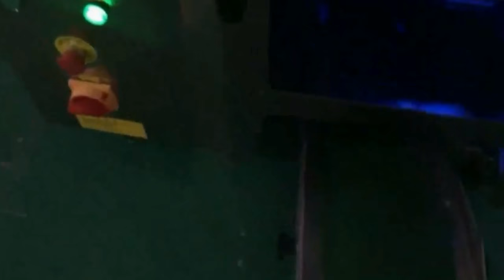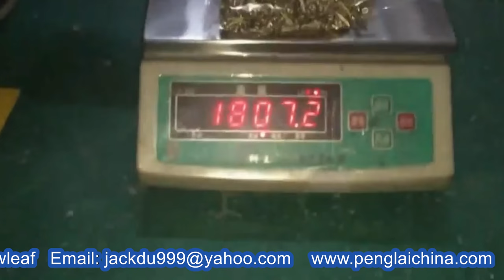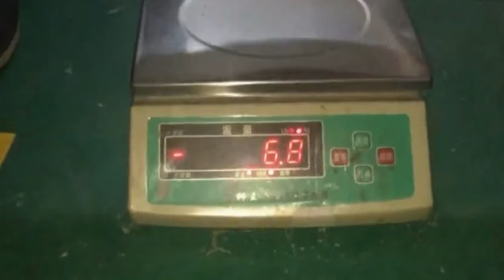2000pcs per bag nails screws packing bagging equip with multihead scale weighing system 大袋螺絲包裝機全自動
YX-500A 2000pcs per bag nails screws packing bagging equipment with multihead scale weighing system 大袋螺絲包裝機全自動 designed and manufactured by our engineer team in cosmetic&food&pharma making and packaging machinery is widely used in the daily chemical industry like the screw packaging process/rivet packing and such like.We as a famous manufacturer moreover can design and produce the packaging machine according to the special requirements from customers.
basic parameter of YX-500A 2000pcs per bag nails screws packing bagging equipment with multihead scale weighing system 大袋螺絲包裝機全自動,:
model YX-500A Bag length 100-480mm(L)
Measuring range 3000ml
Power 3KW
Dimension L3750*W1980* H3500 mm
Deadweight of machine 700Kg
The Vertical form fill sealing machine (VFFS) is a type of automated assembly-line product packaging system, commonly used in the packaging industry for food, and a wide variety of other products. The machine constructs plastic bags out of a flat roll of plastic film, while simultaneously filling the bags with product and sealing the filled bags. Both solids and liquids can be bagged using this packaging system.
For a vertical form-fill-seal the film approaches the back of a long hollow conical tube, which is called the forming tube. When the center of the plastic is near the tube, the outer edges of the film form flaps that wrap around the conical forming tube. The film is pulled downward around the outside of the tube and a vertical heat-sealing bar clamps onto the edges of the film to create the "fin Seal", bonding the film by melting the seam edges together.
To start the bagging process, a horizontal sealing bar creates the "Bottom Seal" by clamping across the bottom edge of the tube, bonding the film together, and cutting off any film below. This sealing bar can be on a fixed height, which is called an intermittent sealing process. Faster systems include a sealing bar that moves down with the bag while sealing. This is called a continuous process. The product is either pre-measured by a multi-head weighing system or the sealed tube end is then lowered onto a precision weighing table and the product to be bagged is dispensed through the long conical tube in the center of the bag. When the gross weight of the product-filled bag is reached, filling stops, and the horizontal sealing bar seals the top of the bag, simultaneously forming the bottom of the next bag above. This bag is then cut off from the tube and is now a sealed package, ready to advance onward into the product boxing and shipping processes. Multi-head weigher portioning into VFFS vertical form-fill-seal machine system, packaging shredded cheese.
During the final sealing process, the bag may be filled with air from a blower or from an inert gas supply such as nitrogen. Inflating the bag helps reduce the crushing of fragile products such as potato chips, while inflating with inert gas helps drive out oxygen and retards the growth of bacteria that would spoil the product. Other product finishes such as hole punching for retail hanging racks will be done concurrently or just after the "Top Seal" is made.
The feeding of material and cutting of the bag/pouch can be determined either by pouch length, or by indexing to an eyespot (photo registration mark), which is detected by a visual sensor. While single web systems are popular for food applications, the dual web four side seal system is often popular for IVD and Medical device products. Closely related is the horizontal form-fill-seal machine, which generally uses more floor space than a vertical system. Modern advancements in pouch forming technology have allowed for smaller and smaller Vertical pouch forming systems.
Many food filled packages are filled with nitrogen to extend shelf life. Food manufacturers are often looking for ways to improve their geographical reach or otherwise extending the shelf life of their product without the use of chemicals. Nitrogen filling is a natural means of extending shelf life. More and more manufacturers are choosing to create and control their own nitrogen supply by using an on demand nitrogen generators.
Our Factory since 1992 has been manufacturing the cosmetic&food making and packaging machinery.In these field we have the experience rich enough to solve the questions encountered by our customers from both home and abroad.For more information about various high quality machinery like YX-500A 2000pcs per bag nails screws packing bagging equipment with multihead scale weighing system 大袋螺絲包裝機全自動,please email via or browse our